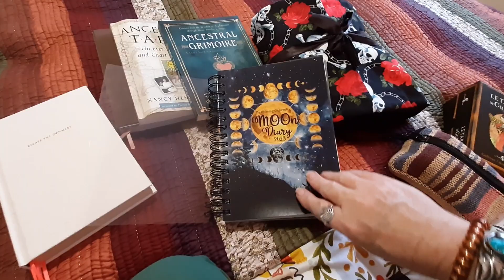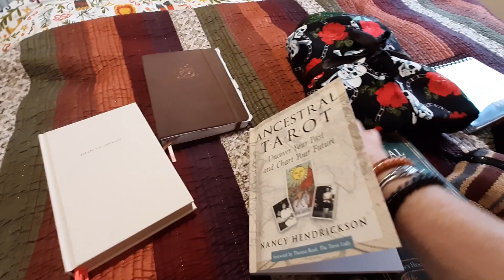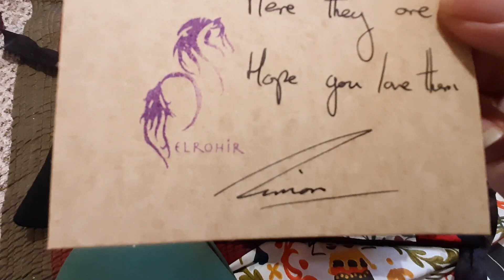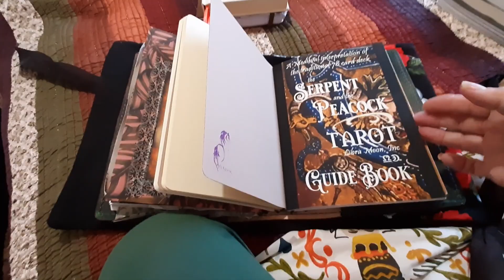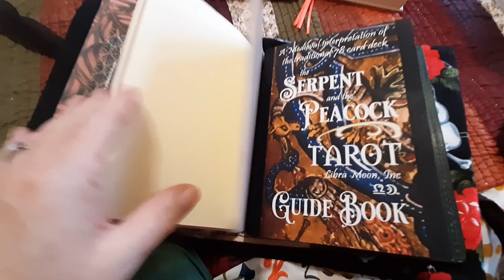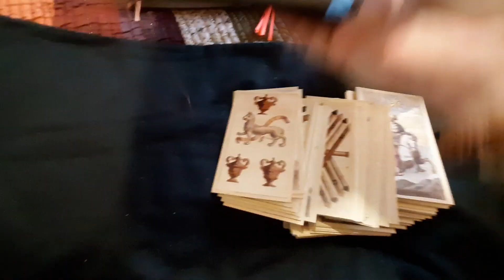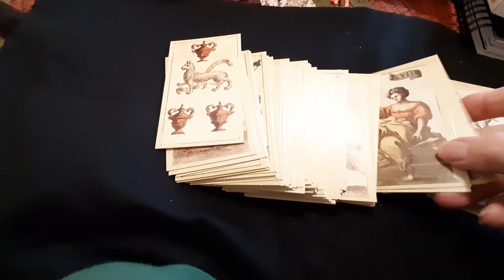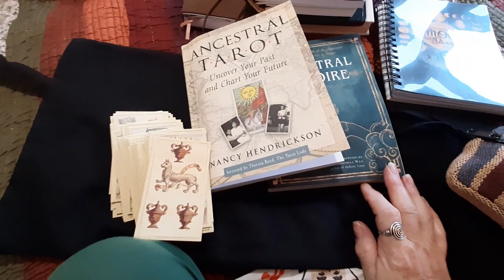journals and books for 2023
Welcome to the Madwitch channel...keeping my videos short and as I had already done a walkthrough of the lovely Tarot deGulliver, I thought I would show you a couple of books and a stunning new journal cover, made by Elrohir Leather.  Thanks to Toni for showcasing hers xxx
For Toni's channel:

Madwitch x